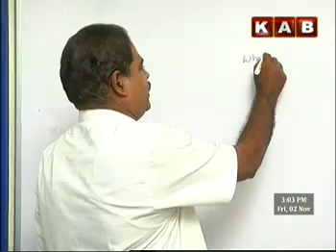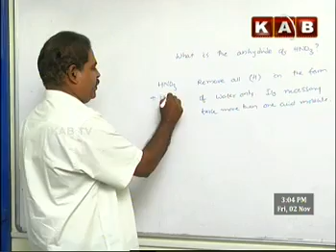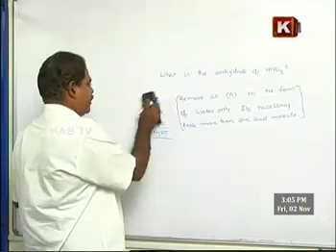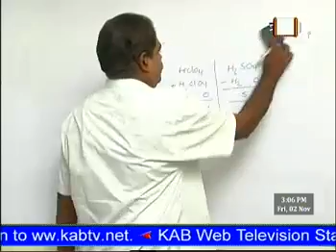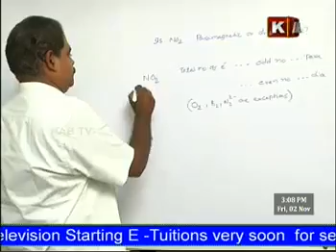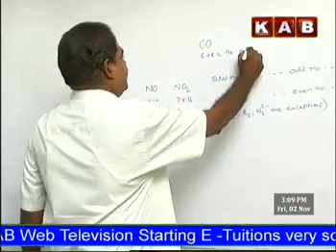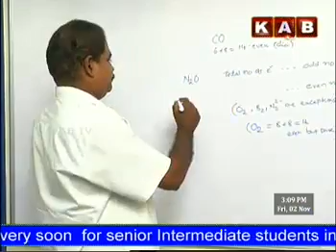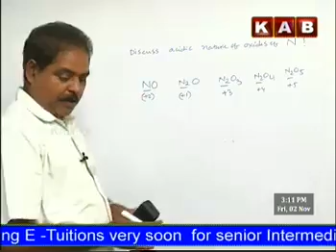KAB TV_Sr INTER CHEMISTRY CLASS BY R.SATYA NARAYANA ON GROUPS - P BLOCK ELEMENTS - PART 4